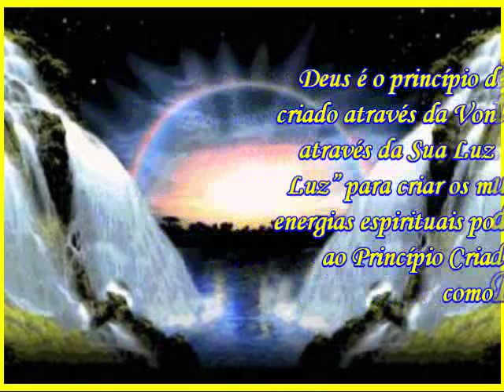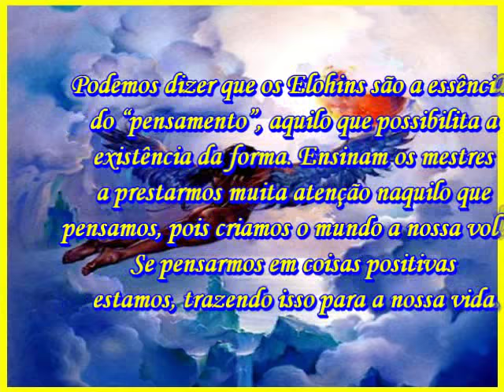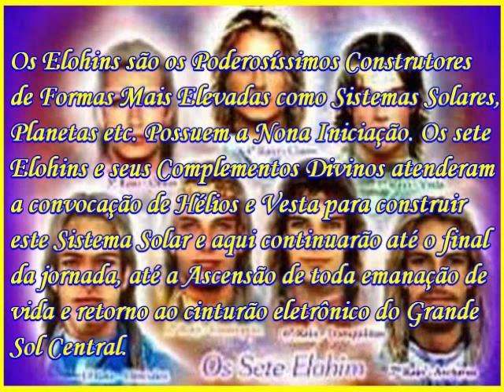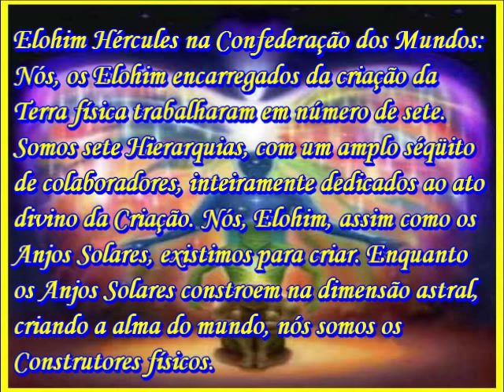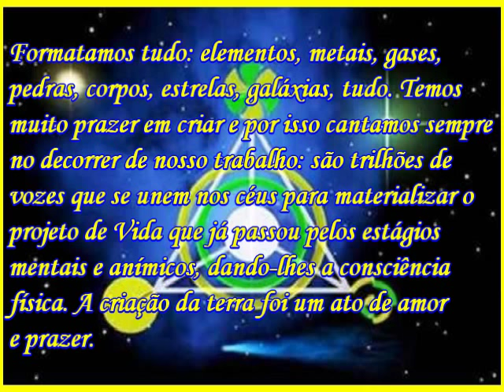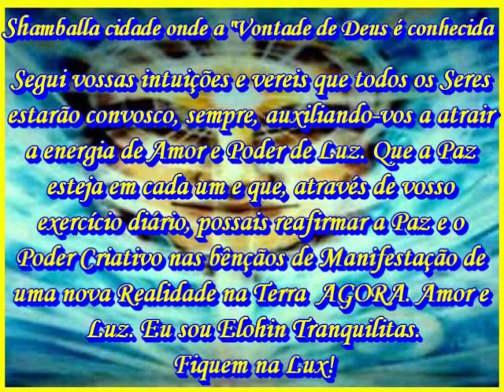Elohins Arautos da Forma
Texto da Internet montado através de estudos por Sergio Carvalho.
Musica Aeoliah - Hands of Light